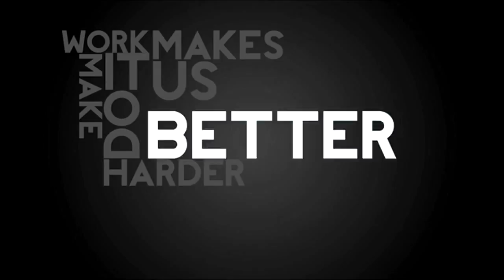Meghan Trainor x Daft Punk x Martin Tungevaag - All About That Wicked Wonderland Nils Mashup 2014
A Exclusive Mashup Video from 2014.  Featuring Meghan Trainor's "All About That Bass", Daft Punk's "Harder Better Faster", Rednex' "Cotton Eye Joe" vs Martin Tungevaag's "Wicked Wonderland" turned "All About That Wicked Wonderland" a Nils / ThatHustle.com Exclusive.